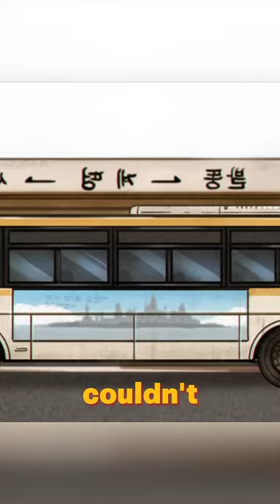A girl's first birthday, but her grandmother cooks him a pot of stinky sock soup#shorts